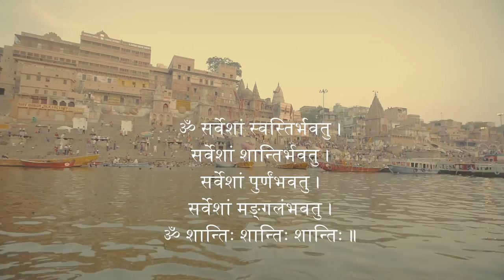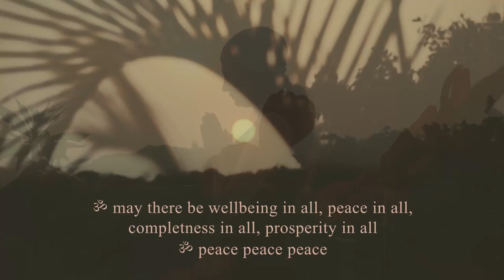Manish Vyas : Mantra Sarveshām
Shanti Mantras come from the ancient Vedas and Upanishads, always end with Om and three repetitions of the word Shanti, peace. They can calm the mind of the reciter and the surroundings, removing obstacles and smoothing the path. One of the peace Mantras, Sarveshām Svastir Bhavatu, which I composed about 14 years ago in Pune, India and found in one of my albums, Prasad.